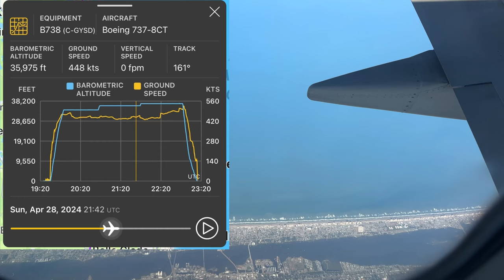I Tested the iPhone 14 Pro's Zoom!(35,975 ft )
I took this video on Westjet flight 2660 from Toronto to Jamaica in April 28th .